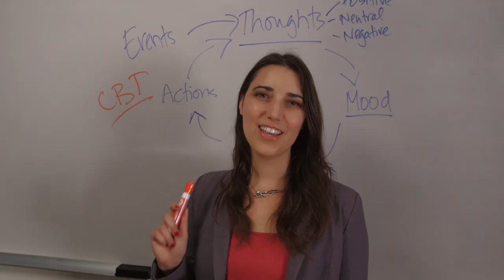Here's What You'll Love About AULA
What makes Antioch University Los Angeles such a fantastic place to learn? Our students, faculty, and staff explain. What else makes us so darn great?

Produced by WalkingPictures